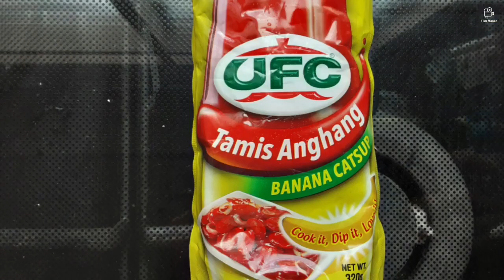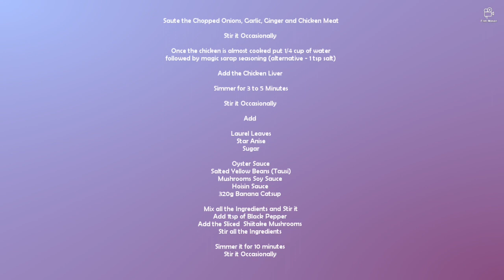Chicken with Mushrooms Chinese Style Recipe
《《PROCEDURE AND INGREDIENTS 》》

Saute the Chopped Onions, Garlic, Ginger and Chicken Meat

Stir it Occasionally

Once the chicken is almost cooked put 1/4 cup of water
followed by magic sarap seasoning (alternative - 1 tsp salt)

Add the Chicken Liver

Simmer for 3 to 5 Minutes

Stir it Occasionally

Add
Bay leaves/Laurel Leaves
Star Anise
Sugar

Oyster Sauce
Salted Yellow Beans (Tausi)
Mushrooms Soy Sauce
Hoisin Sauce
320g Banana Catsup

Mix all the Ingredients and Stir it
Add 1tsp of Black Pepper
Add the Sliced  Shiitake Mushrooms
Stir all the Ingredients

Simmer it for 10 minutes
Stir it Occasionally